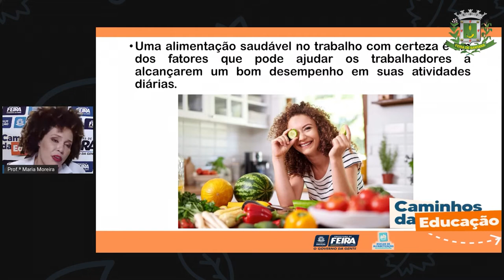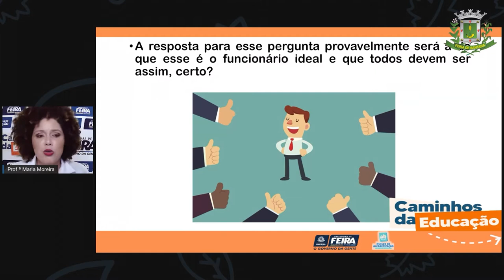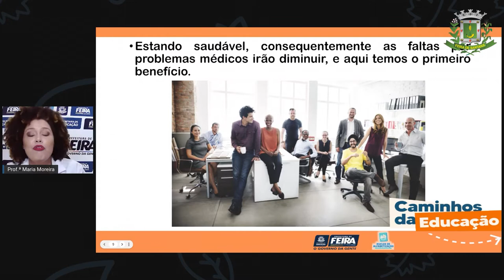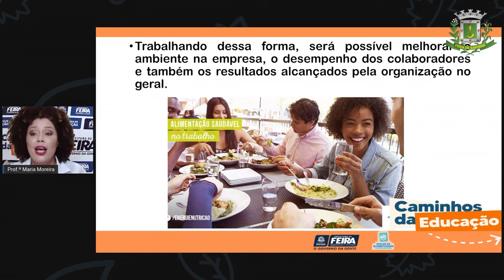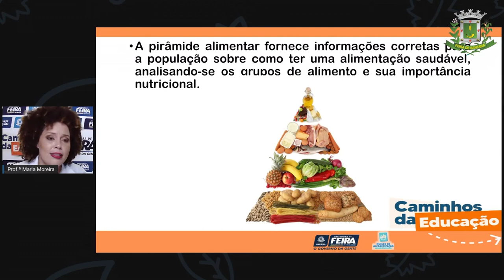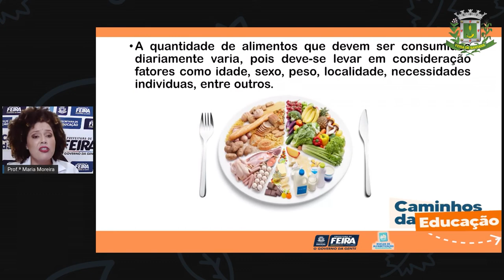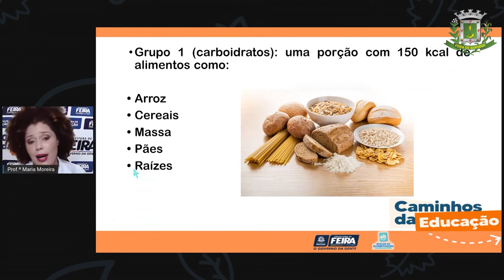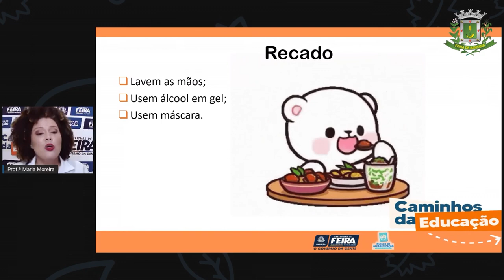3ºANO AULA 178 MAT e C NAT Profissionais e qualidade de vida MARIA